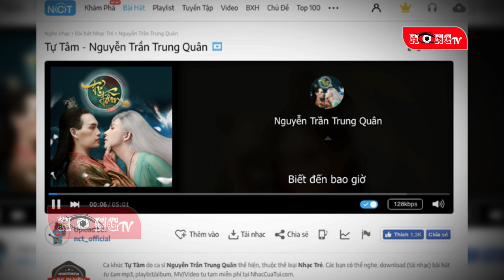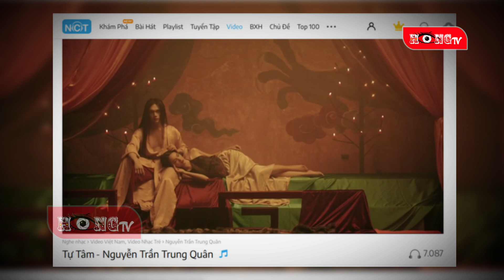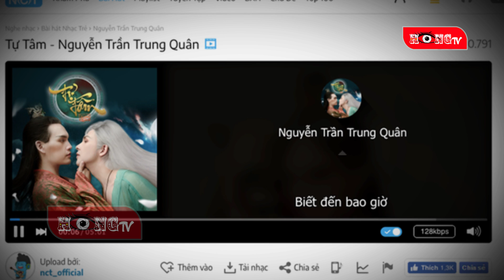Nguyễn Trần Trung Quân choáng khi nhận 25.000 tin nhắn sau đêm phát hành ‘Tự tâm’